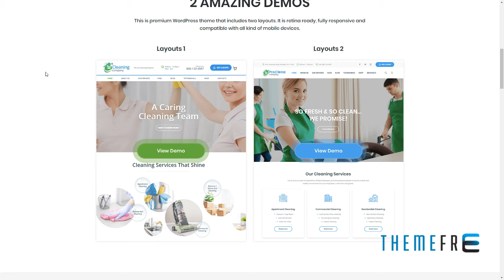Cleaning Services WordPress Theme + RTL Major Rodney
Columns 2

 Layout Responsive